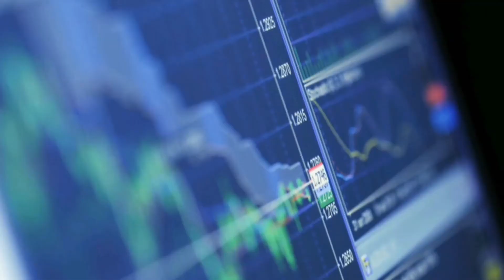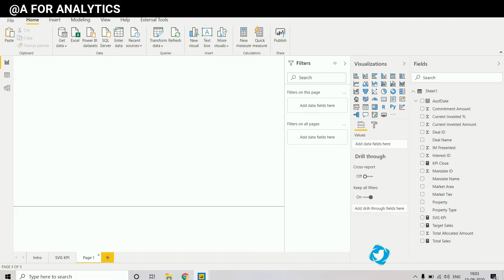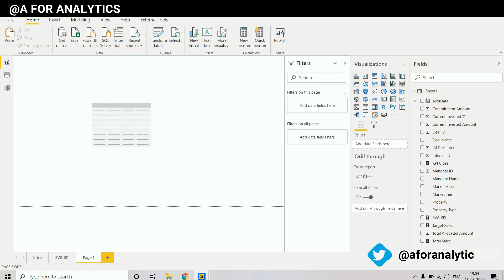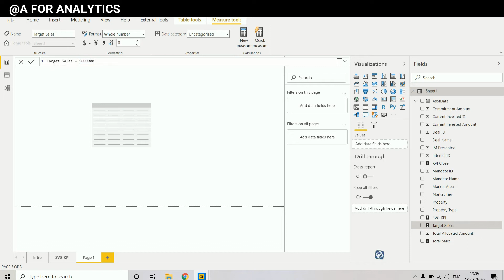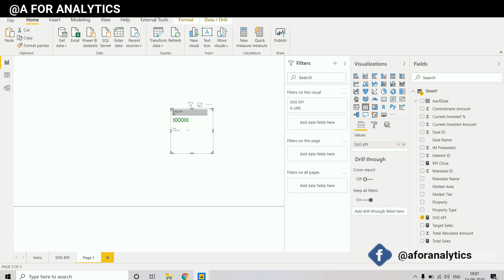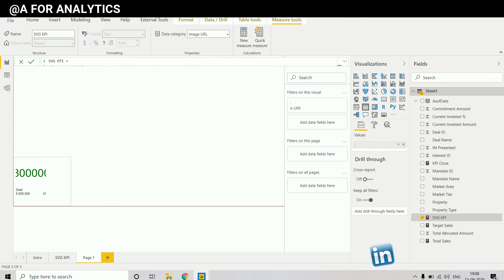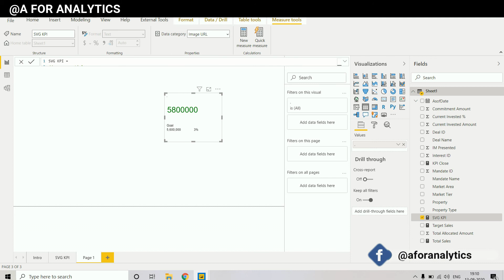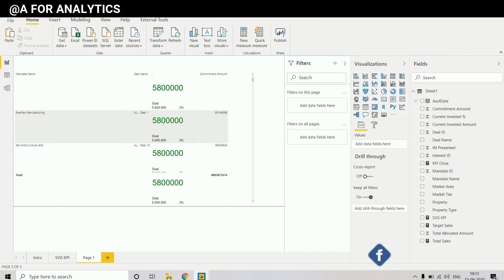How to Create SVG KPI in Power BI?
In this Video, We going to see How to Create SVG KPI in Microsoft Power BI.

You are going to learn New tiny things today!

👑 Corporate Service
If you would like to work with us, get a customized quote from our experts